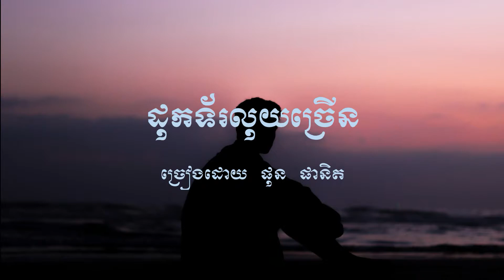ដុកទ័រលុយច្រើន​-​ ផុន ផានិត​ - Lyric Video